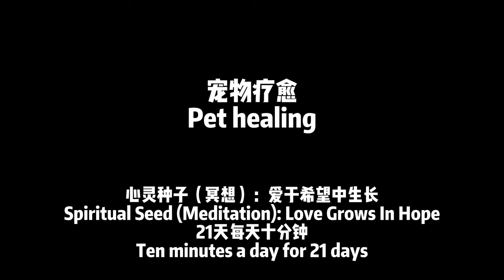Healing for Pet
Close your eyes and feel it with your soul.
Spiritual seed (Meditation): Love Grows in Hope
10 minutes a day for 21 days